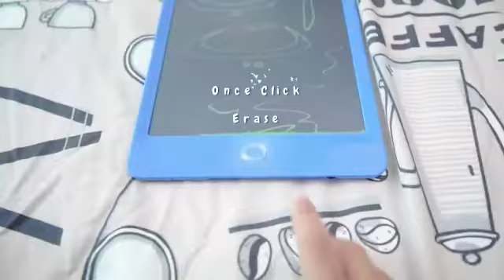INI DIA DRAWING BOARD HAFIZ & HAFIZAH MODEL H10L. RAMAH LINGKUNGAN. ANTI RADIASI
Drawing Board Hafiz & Hafizah Model H10L

Sangat aman untuk si anak dari debu kapur dan bahan kimia spidol.

Hafiz & Hafizah Drawing Board adalah Semacam Ipad yang digunakan si anak untuk melatih menulis & menggambar guna mengembangkan imajinasi pada anak. Drawing Board ini sangat ringan dan tipis jadi mudah untuk dibawa kemana-mana moms.
- No radiation! Jadi sangat aman bagi mata anak-anak.
- Cara penggunaannya sederhana dan mudah. Clear screen just one button.
- No charger. Pakai baterai
- Cocok untuk anak usia 3th ke atas.
- Baterai tahan lama hingga 2 tahun.
- Desainnya sangat ramping dan ringkas, mudah dibawa dan disimpan.
- Ringan dan portabel, cocok untuk sekolah, kantor, rumah, dll.

Spesifikasi:
- Product : Drawing Board Hafiz & Hafizah
- Power Supply : Baterai Kancing
- Ukuran Barang : 16.5 x 25.5 cm
- Ukuran Kemasan: 17 x 1 x 26 cm
- Ukuran : 10 Inch
- Bahan : ABS

Untuk pemesanan : WA (chat only) 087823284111 atau follow ig : @ adityaruna

Terima Kasih